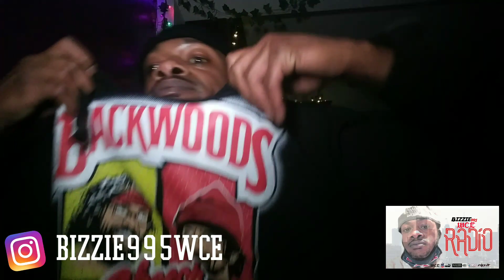YOUNG REL - DATM3 (REACTION)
WCE RADIO

FOLLOW BIZZIE995  (NEW) INSTAGRAM ABOVE